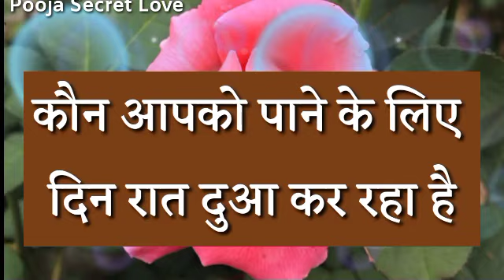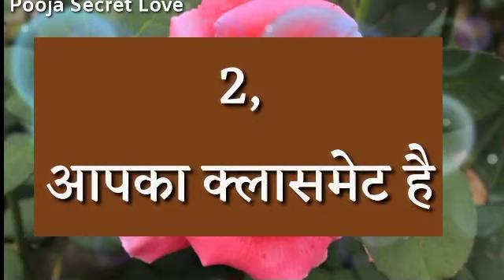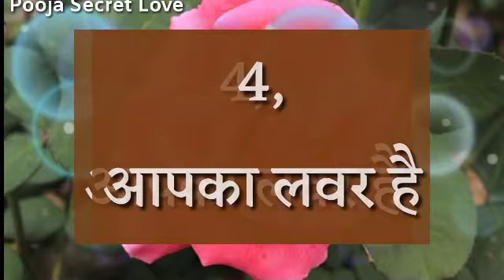Love Quiz Game Today | Choose One Number | Love Test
कौन आपको पाने के लिए
दिन रात दुआ कर रहा है